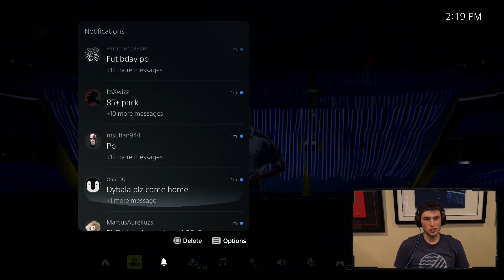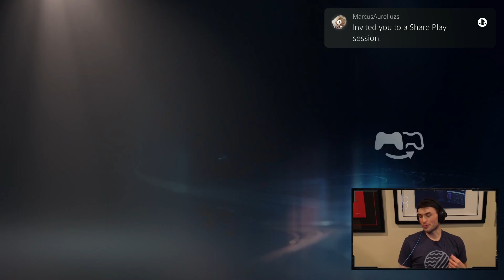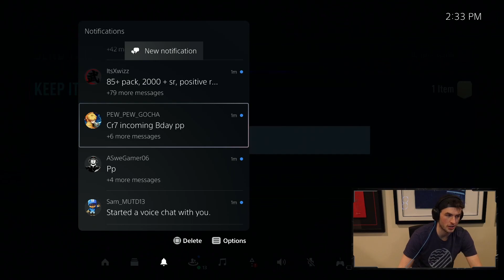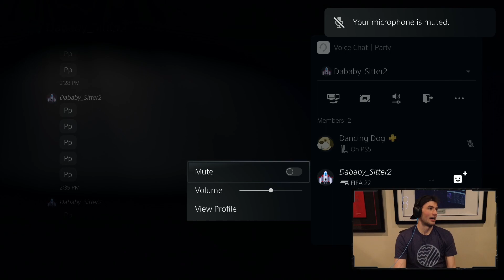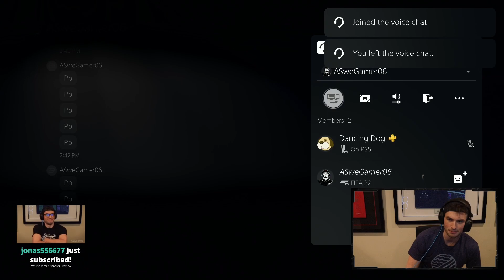16 Minutes of Guaranteed FUT Birthday Player Picks